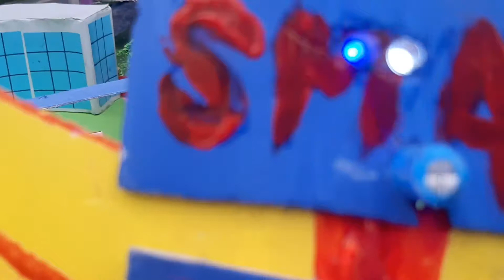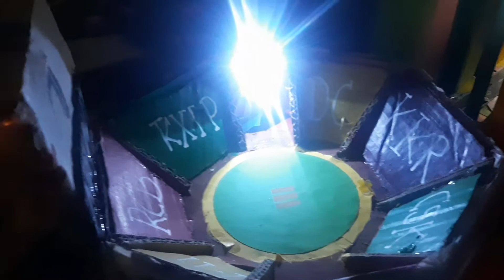Grand Science Exhibition-2020(Smart City Model) by ANGEL LORD ACADEMY, Koteshwor, Kathmandu.